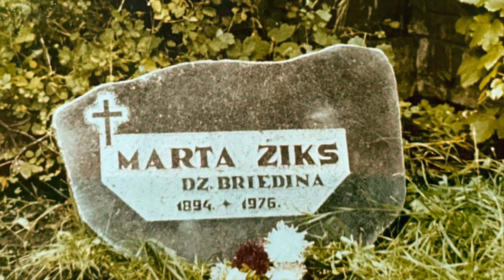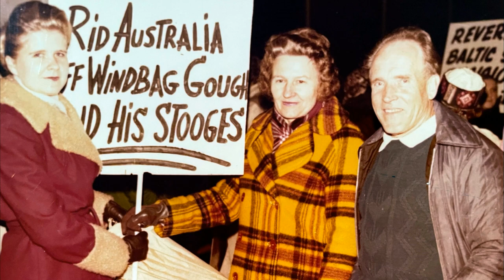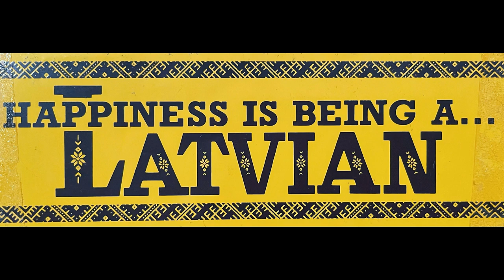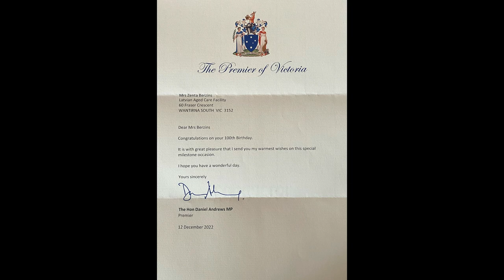Zenta Berzins - Latvia Australia 1923 - 2022